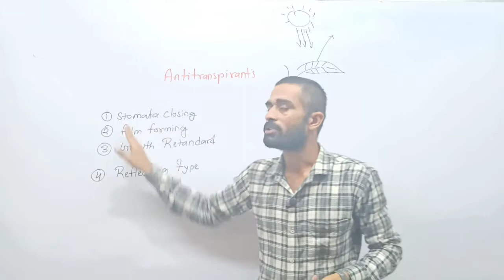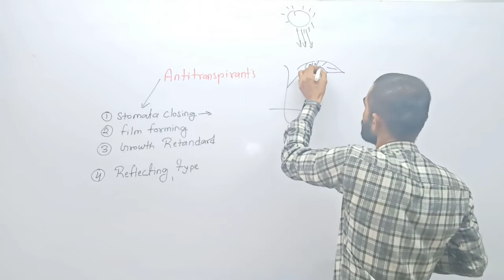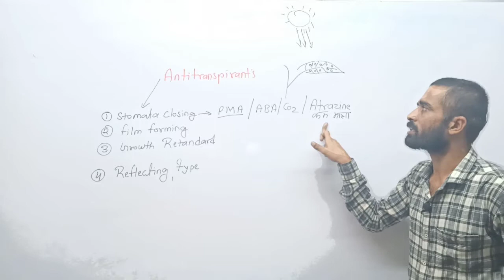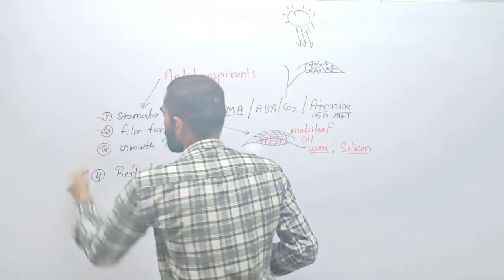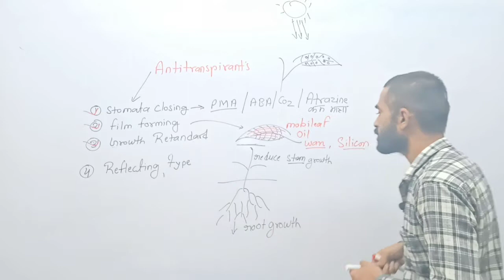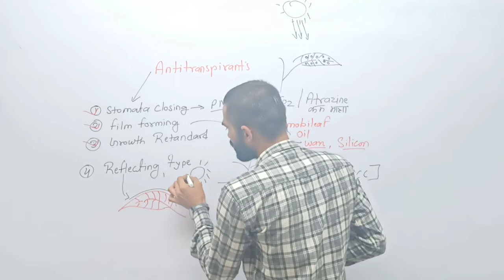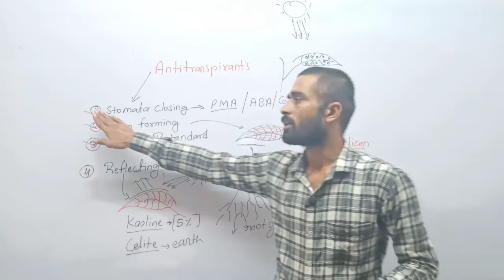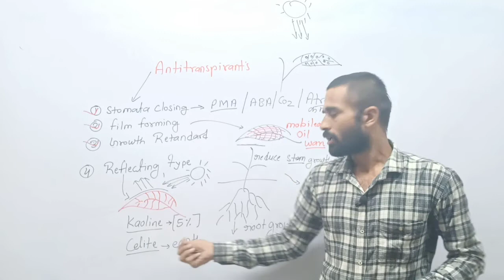Anti Transpirant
raeo
sado
rheo
quality controller
district manager
AFO
all agriculture competitive exams